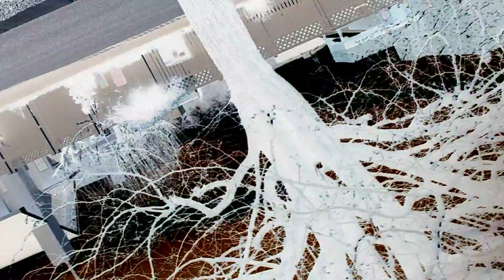PARASIDIC WORM LIKE ABOMINATIONS OF A DETESTABLE TYPE